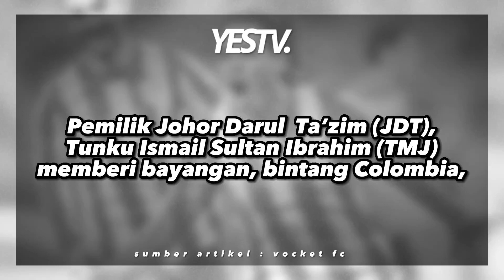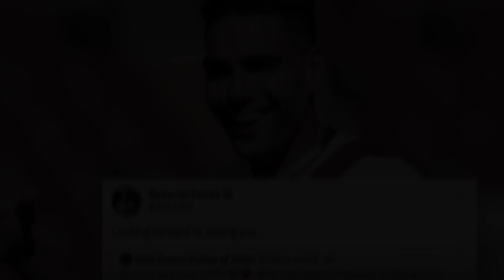TMJ BERI BAYANGAN FALCAO SEMAKIN HAMPIR KE JDT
Sumber artikel : vocketfc